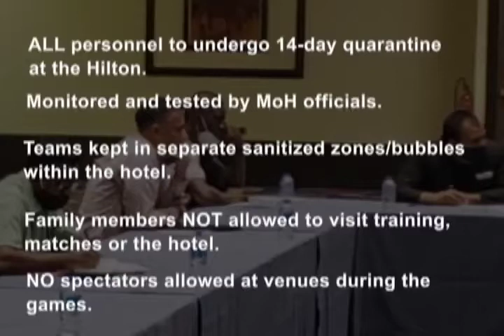Philo Wallace talks CPL, West Indies cricket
Former West Indies batsman Philo Wallace talks West Indies cricket, the influence of the Caribbean Premier League and finances in the regional game on An Extra Over of CPL Coverage.